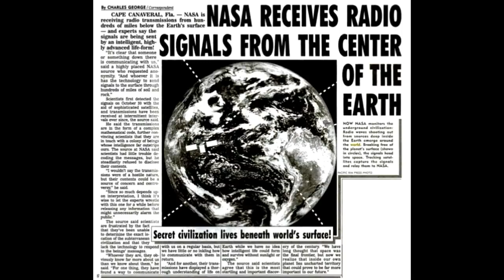Das Geheime Weltraumprogramm - Seltsame Funde!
Gibt es ein Geheimes Weltraumprogramm? Viel Indizien weise darauf hin, und einige Insider Berichten darüber. Aber warum werden diese Dinge Gezielt von der Öffentlichkeit geheim gehalten?.

Mysteriöse Erscheinungen und Ereignisse von Aliens Dämonen und Himmelserscheinungen. Wie auch seltsame Berichte von Geheimen Weltraumprogramm. In diesem Beitrag wirst du selber zum Ermittler.

Kann es sein, dass einer der Schlüssel unserer Existenz im Weltraum liegt, weil mehrere private und stattliche Organisationen den Himmel auf Anzeichen anderer Lebewesen erforschen? Nicht.

Ein Whistleblower enthüllt, dass diverse Geheime Raumfahrtprogramme existieren und ebenfalls neue ausserirdische Besucher Michael Sallas Bericht über den Whistleblower “GoodETx